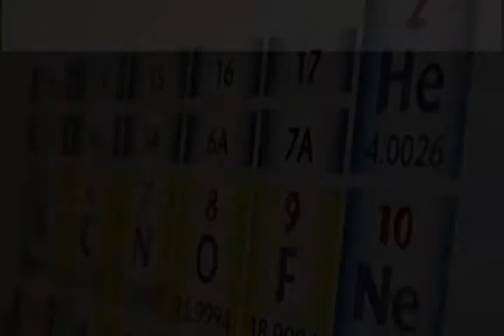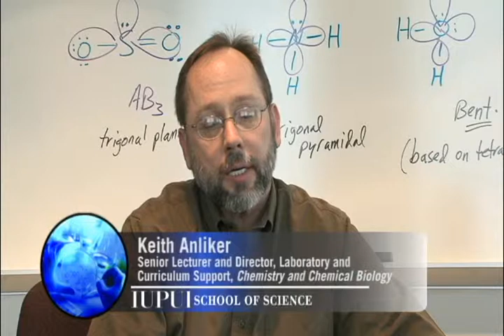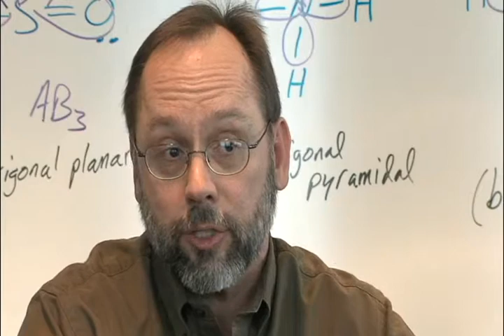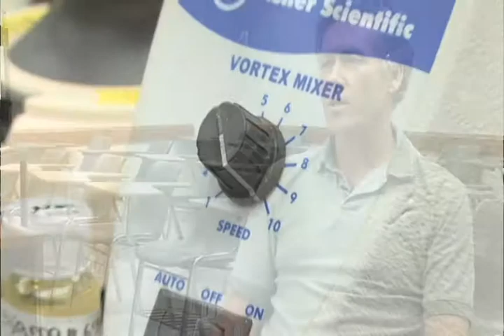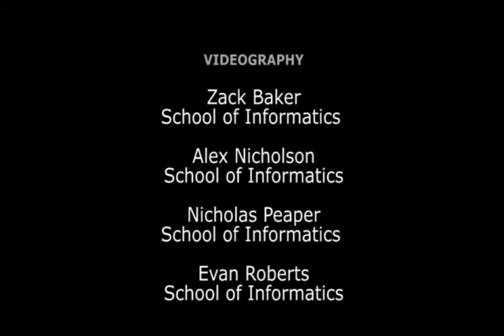Discover Chemistry and Chemical Biology @ IUPUI School of Science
Open doors to new discoveries and endless opportunity through exciting, cutting-edge  research in well-equipped laboratories and with innovative professors.